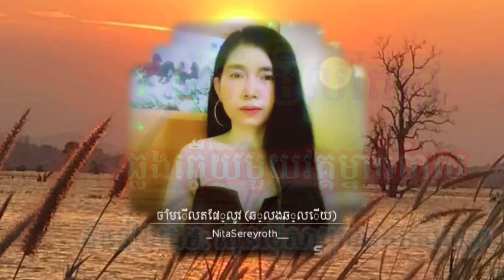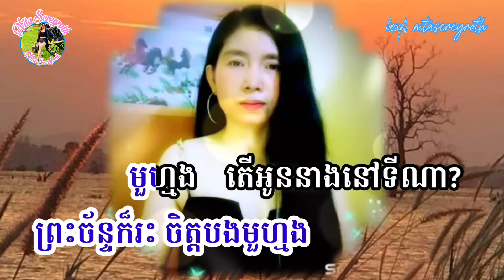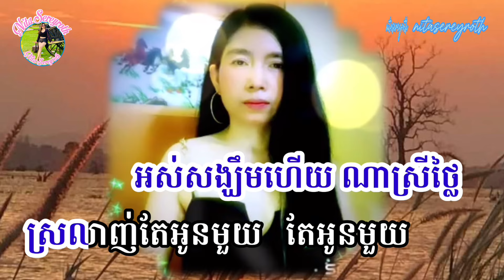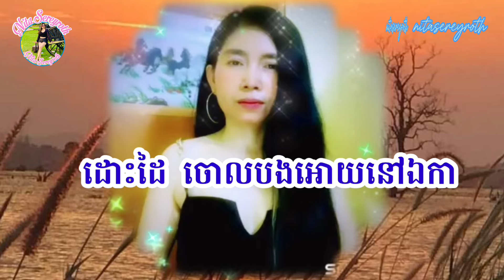រង់ចាំ​មេីល​តែផ្លូវ#ភ្លេងសុទ្ធមានស្រីច្រៀងស្រាប់ឆ្លងឆ្លើយ​karaoke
រង់ចាំ​មេីល​តែផ្លូវ
សំនៀង​ដើម​:សុិន​សុីសាមុត&រស់សិរីសុទ្ធា​